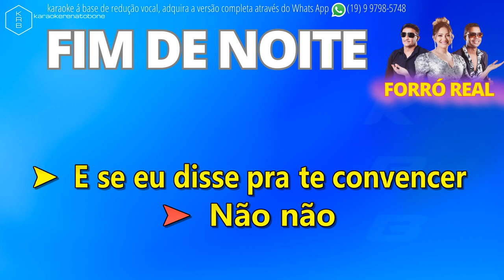FIM DE NOITE FORRÓ REAL PLAYBACK DEMONSTRAÇÃO